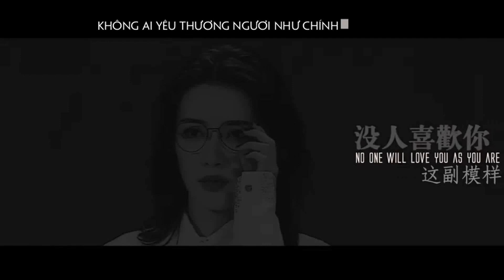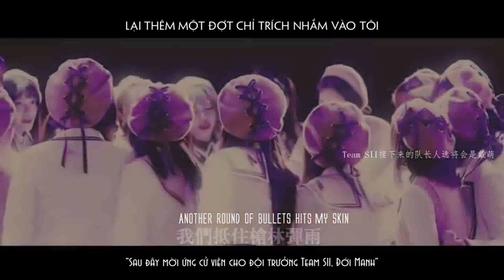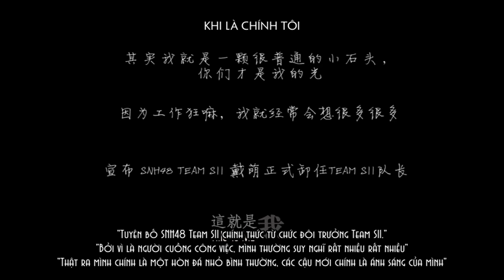[Vietsub] [FMV] This is me - Đới Manh